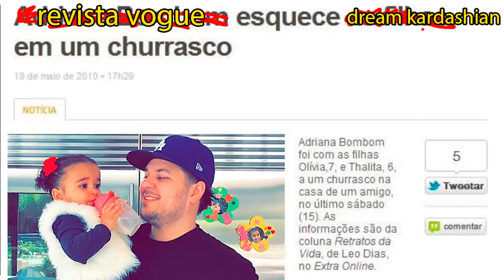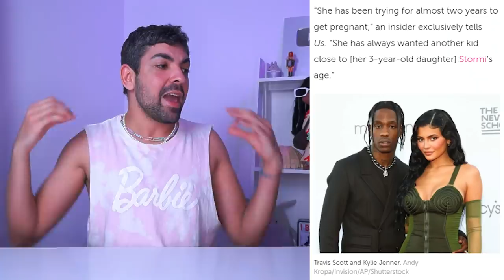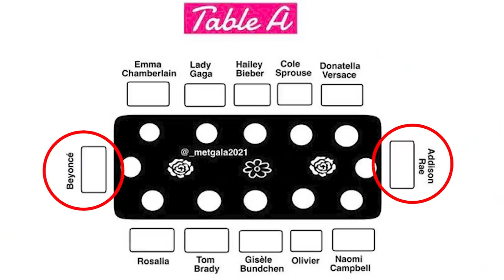INVESTIGANDO a SUPOSTA GRAVIDEZ de KYLIE JENNER!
chegou a hora da gente finalmente analisar os indícios e teorias da conspiração sobre a gravidez dela, nossa pobre menina rica cristal beiçudo kylie jenner. fofoqueiros no twitter, instagram e tiktok levantaram diversas informações que, se comparadas com a primeira gravidez de kylie, realmente dá pano pra manga viu enzo e valentina, eu só sei que antes de qualquer coisa, elogia meu cenário por favor?